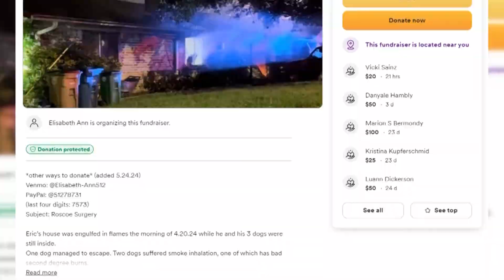Three dogs rescued from deadly fire find forever home with original foster family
We’re following up on the story about three dogs that were rescued from a deadly house fire last month.